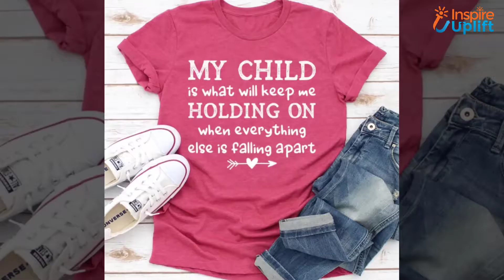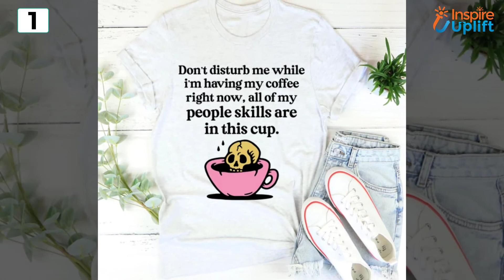Best T-Shirt Collection You Should Check Once | Inspire Uplift Trending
Check this best t-shirt collection and add colors and cozy wearable to your wardrobe: